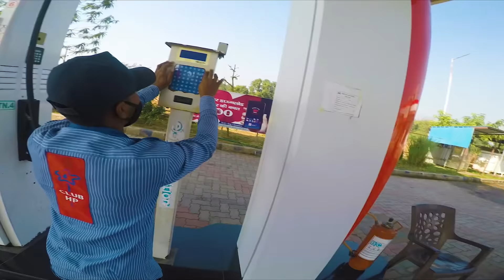SOLO BIKE TRIP I MUMBAI TO AHMEDABAD LONG TOURING I TVS APACHE 160 4V BS6 (2/3)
▶️ About today’s Motovlog: This motovlog is my return trip, mumbai to ahmedabad. Travelled almost 600kms in a single day with 2-3 mini breaks. Solo mumbai to ahmedabad ride.

16th : Mumbai Motovlog : mainly busy working so didnt got much time.
17th : Mumbai to Ahmedabad : You are already watching

I know some of you might be interested in the products I used, linked below:

▶️ Action Camera
➜ Go pro (i use go pro hero 5 black- discontinued)
➜ Better alternative

▶️ Action Camera Accessories (which I use)
➜ Go pro battery
➜ Go pro battery & charger
➜ J mount for go pro
➜ Helmet chin mount
➜ chest harness for action camera
➜ chest harness for action camera (alternate cheap product)
➜ Go pro mount accessories

▶️ Action camera audio set up
➜ Mic I use (lavaliere mic)

▶️ Bike Cleaning Products
➜ Bike Shampoo
➜ Cleaning Cloth Combo
➜ Cleaning cloth alternative
➜ Washing Foam Brush
➜ Meguire Car Cleaning Towel
➜ Foam Applicators

▶️ Bike Polishing tools
➜ Polish for dashboard/plastic parts
➜ (Alternative option) Polish for dashboard/ plastic part ( spray )
➜ Polish for Metal/Shiny parts

▶️ Bike Covers
➜ TVS Apache 160 4V Bike Cover
➜ TVS Apache 200 4V Bike Cover
➜ TVS Apache 180 Bike Cover
Seat covers, bike covers, leg guards, etc genuine parts available.

▶️ Chain Cleaner
➜ Motul C1 & C2 chain cleaner
➜ Motul C1 & C2 chain cleaner (400ml)
➜ Chain Cleaning Brush (So good)

▶️ Complete Motorcycle Riding Gears
➜ Knee and elbow guard combo
➜ Knee Pads and elbow protective gear set
➜ Budget riding gloves and elbow guard combo

➜ Budget Gloves 1
➜ Budget Gloves 2

➜ Riding Jacket 1 (Premium Quality)
➜ Riding Jacket 2- Royal Enfield
➜ Riding Jacket 3- TVS
➜ Riding Jacket 4- TVS
➜ Riding Jacket 5- Yamaha
➜ Riding Jacket 6 ( convertible to backpack)
➜ Riding Jacket 7: Women’s Jacket

➜ Riding Boots

P.S I don’t endorse products, no ads no fake reviews, I am happy to know your response to this video, I own this bike and in no way the review is being sponsored or false, honest ownership review.